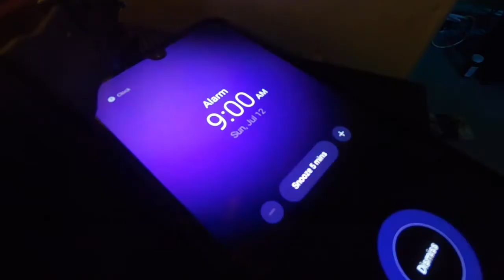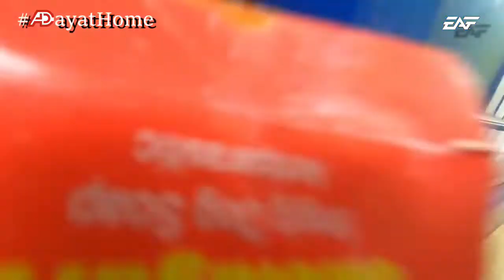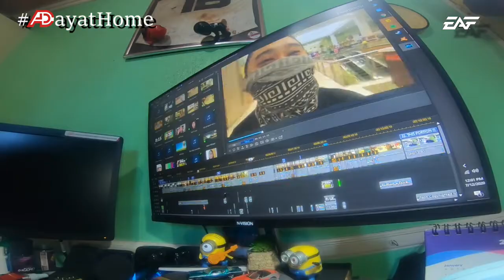A DAY AT HOME, Cutest Thing You'll See Today | EAF Vlogs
This would be my one of my best video edit that I have made so far. Gave my heart and soul to create an outstanding video for everyone to watch. Hope you like it! Let me know what you think on the comment section! If you know what I mean!